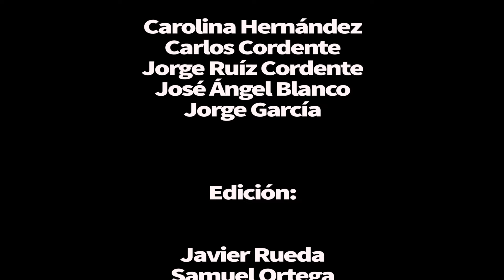1.- Técnica de carrera: Introducción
Vídeo introductorio al tema de la técnica de carrera en el que se comentan aspectos muy básicos de la misma que se irán desarrollando en las siguientes lecciones.